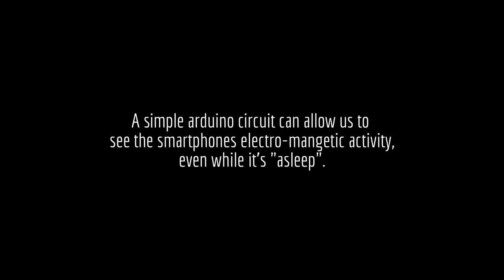Smartphone EMF Detection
Smartphones have become a part of us, but we still do not know how the signals affect our bodies. This project attempts to bring our attention to the phones' electro-magnetic activity, even when the phone is "asleep".